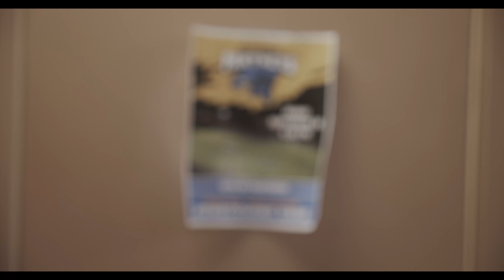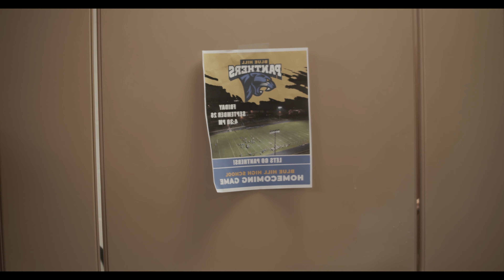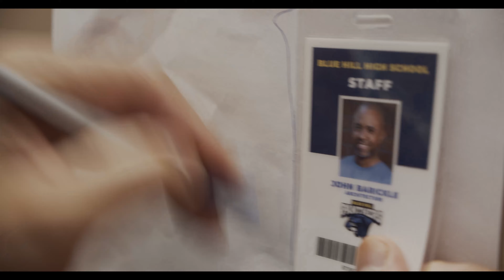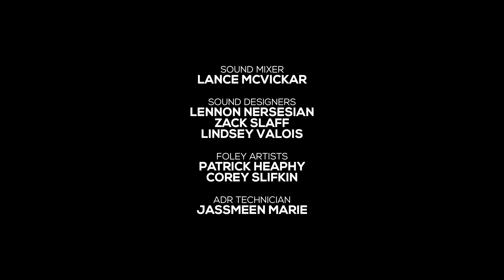Lockdown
What begins as a seemingly normal day for High School teacher Robyn Delaney would dramatically shift from contemplating a date with the new Architecture teacher, John Barickle, to facing the consequences of doing the right thing when none of the choices are black or white.

Produced for the 48 Hour Film Project, Lockdown presents a situation that no one would ever want to find themselves in.  From the Columbine , Sandy Hook and Parkland school shooting to El Paso and Dayton,  the trauma of these crimes run far deeper in their communities than just the friends and family of the victims.